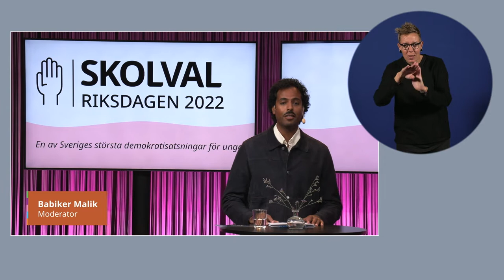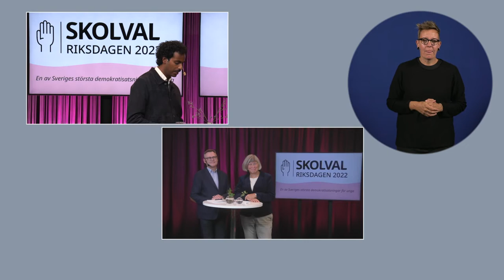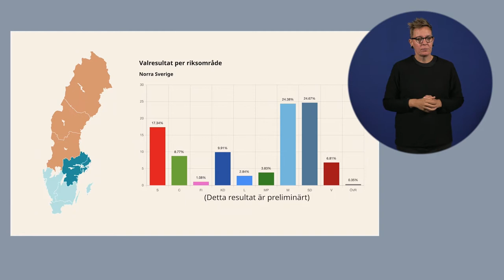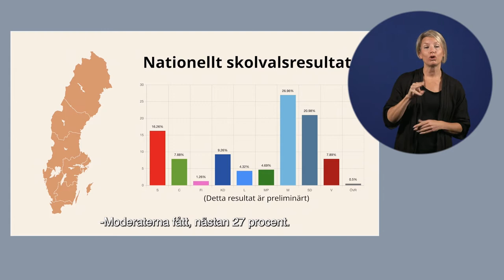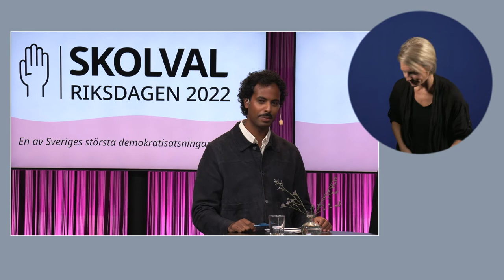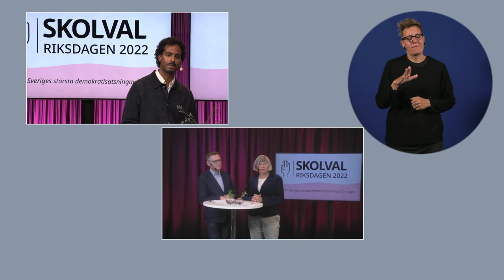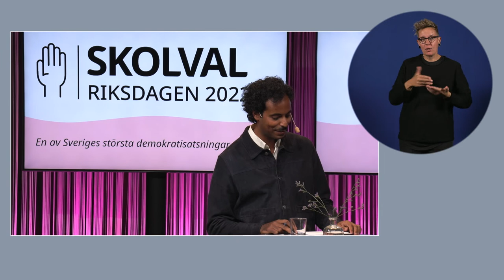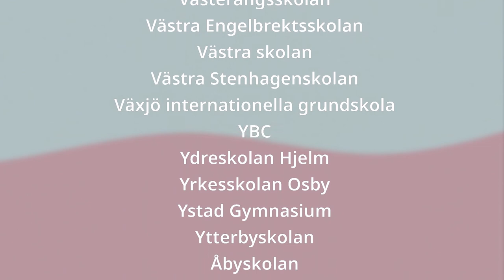Valvaka med skolval 2022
Skolval 2022 i samband med riksdagen har lockat många skolor vilket innebär att hundratusentals elever har fått möjligheten att göra sin röst hörd. Nu är det dags att summera månader av demokratiska och politiska samtal i klassrummen och se hur resultatet blir när Sveriges elever får välja. Vi lyfter också den viktiga frågan om hur vi tillsammans kan fortsätta hålla skolans demokratiska uppdrag vid liv även efter valdagen!

Ur programmet:

Babiker Malik, som bland annat var programledare i UR:s serie Demokrati helt enkelt, leder valvakan.

Vi presenterar skolvalsresultatet på nationell nivå - hur gick det?
Vi besöker tre av de skolor som deltagit i Skolval 2022 för att höra hur elever och lärare har upplevt sitt skolval.
Södervärnskolan, Visby
Stiftelsen Viktor Rydbergs högstadium och gymnasium, Sundbyberg
Åsbackaskolan och Birgittaskolan, Örebro, Specialpedagogiska skolmyndigheten (SPSM)

Med oss i studion har vi flera gäster som på olika sätt arbetar för en stark demokrati:
Edvin Johansson, vice ordförande Sveriges Elevråd
Erik Lundberg, universitetslektor Högskolan Dalarna. Har skrivit Ungas röst - en studie om ungas valdeltagande 2018.
Lena Nyberg, generaldirektör på MUCF

Mayson Joacimsbarn Persson, Youth 2030

Peter Fredriksson, generaldirektör på Skolverket

Rebecka Hinn, uppdragsledare Skolval 2022, MUCF

Hur kan vi fortsätta arbeta med skolans demokratiuppdrag även efter valdagen?